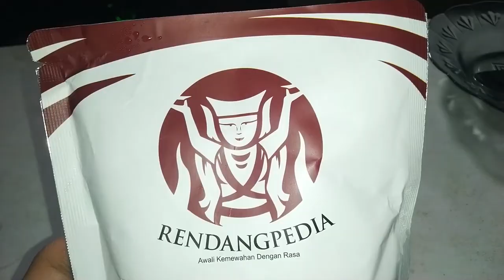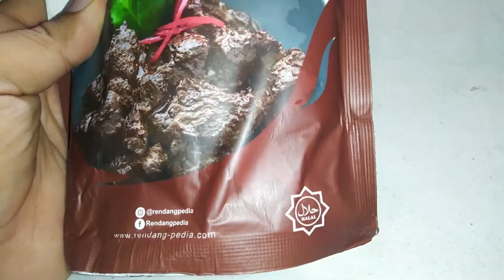PEMAIN PERSIB BANDUNG BISNIS RENDANG | RENDANGPEDIA BY ZALNANDO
HALLO GUYSSS..